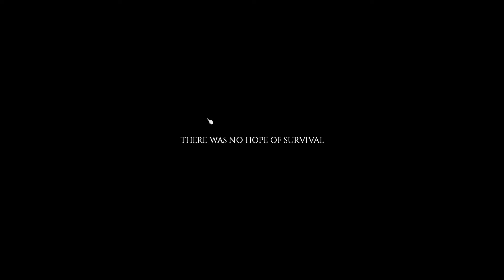Running Scared Day 18: Cooling Our Jets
Lets loot somewhere a little bit less risky than last time.